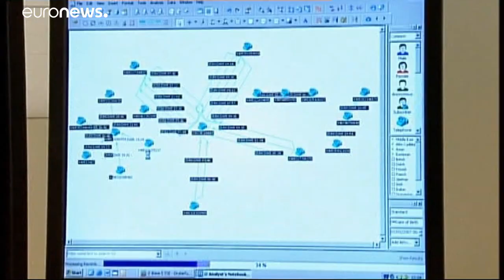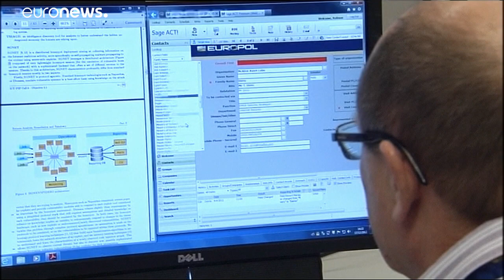Brüssel sagt Cyberkriminalität den Kampf an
Die EU will sich im Kampf gegen Cyberkriminalität stärker bewaffnen.

Dazu - und um das Internet sicherer zu machen - startet die Kommission jetzt eine Cyber-Sicherheitsstrategie.

Sie wurde in Brüssel von Kommissions-Vizepräsident Margaritis Schinas vorgestellt.